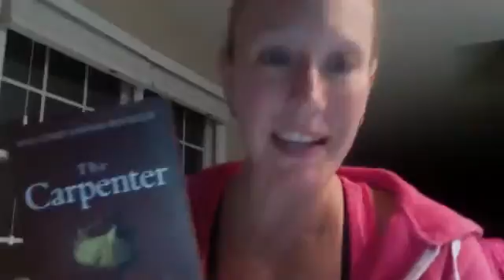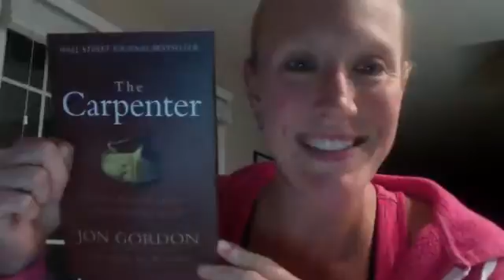The Four Agreements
Genevieve and Dr Cathy explain how the book The Four Agreements is a great self growth book to read!